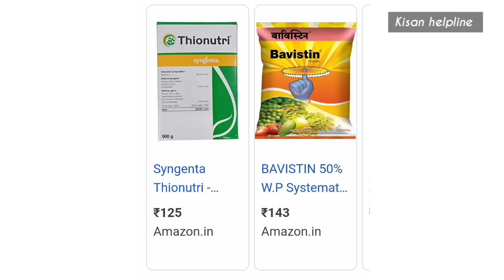सोयाबीन चे भरघोस उत्पन्न निघेल जर कराल ही सोपी गोष्ट।soybean,pik,khat,perni,Biyane, फुल संगम,havaman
कोरडवाहू , कोरडवाहू शेतीत , एकरी , सोयाबीन , उत्पादन , २८ क्विन्टल , १००% पुरावा सह , सोयाबीन उत्पादन , Soyabean , Soyabean agri , farm soyabean ,

सोयाबीन पेरणी करताना कोणते खत टाकावे , सोयाबीन खत व्यवस्थापन , सोयाबीन खत नियोजन , soybean khat niyogen , soybean khat , सोयाबीन पेरणी , soybean perni , सोयाबीन बियाणे , सोयाबीन टोकण पद्धत , shetkari putra aniket Shelke , अनिकेत शेळके , सोयाबीन पीक , सोयाबीन ,